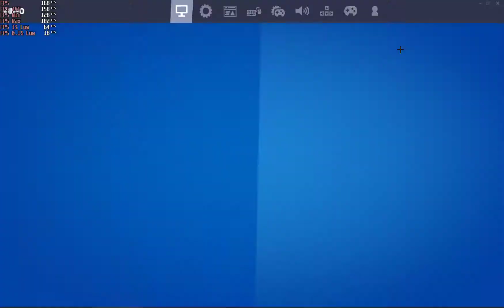I7 9700K + RTX 2060 FPS Test (low - epic) (creative + real game)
This is an FPS test of the I7 9700K and RTX 2060. your fps may vary depending on your other components and it may also be luck.
Time Stamps
Creative:
low: 0:00
Med: 1:00
High: 2:06
Epic: 3:05
Competitive: 4:25
Real game:
low: 5:56
Med: 7:40
High: 8:30
Epic: 13:46
Competitive: 15:19